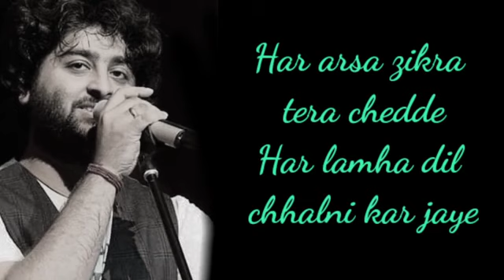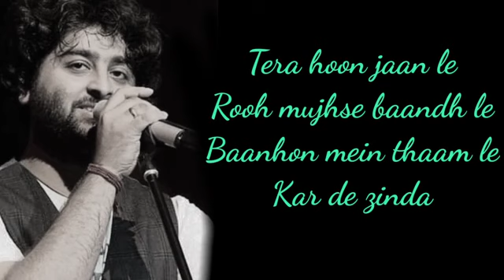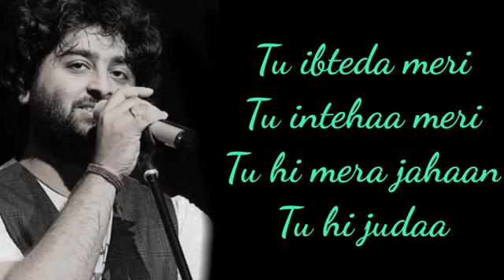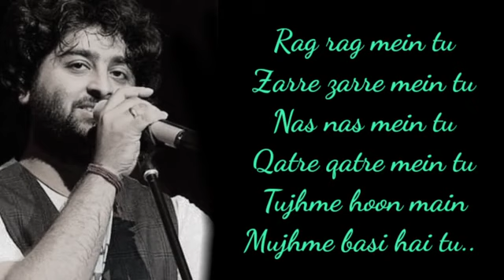Tu Hi Hai Aashiqui (Lyrics) Arijit Singh | Palak M | Sanamjit Singh